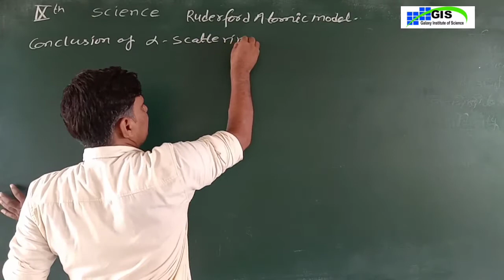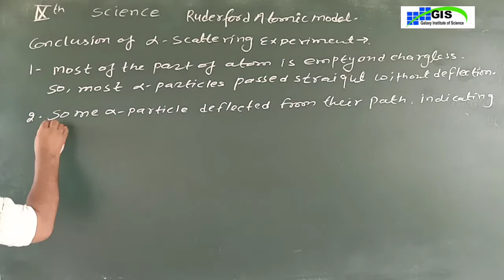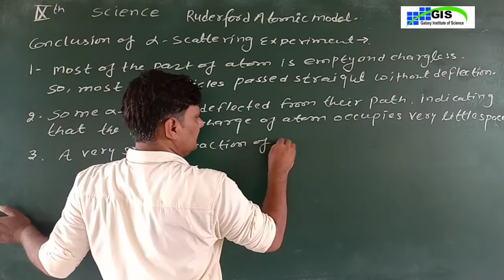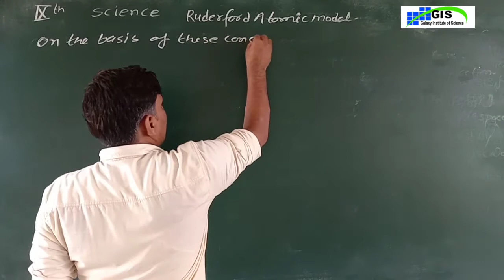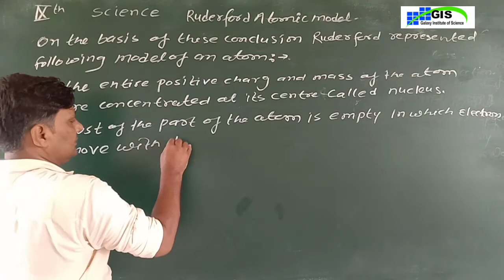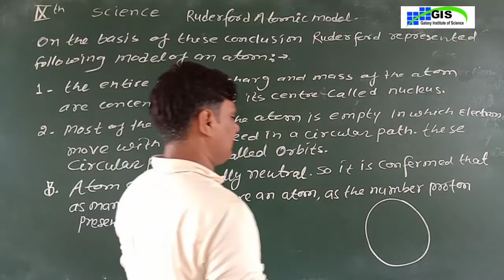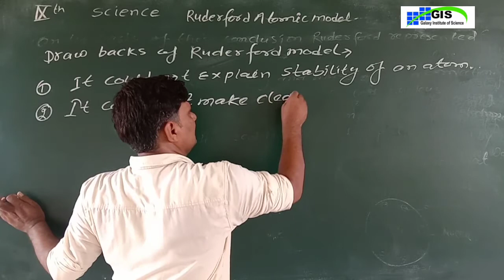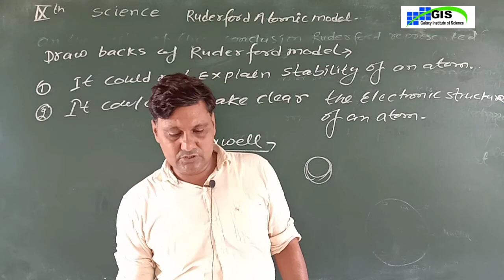Class-9th Science Chapter-4th STRUCTURE OF ATOM | Ruderford's ATOMIC MODEL NCERT RBSE CBSE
RBSE CBSE NCERT| ENGLISH MEDIUM|GALAXY ACADEMY SCHOOL LAXMANGARH ROAD KATHUMAR ALWAR |